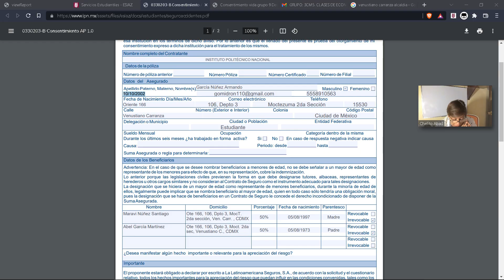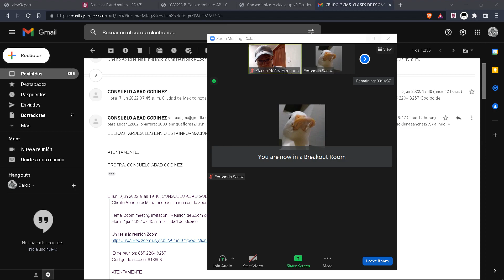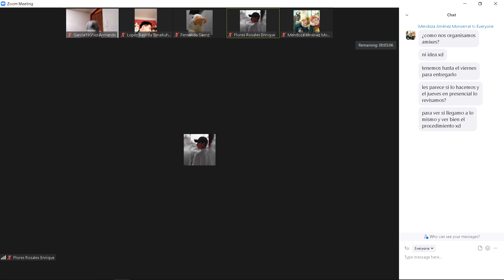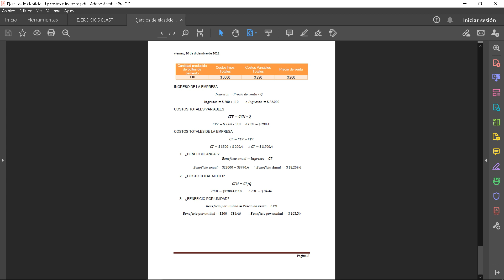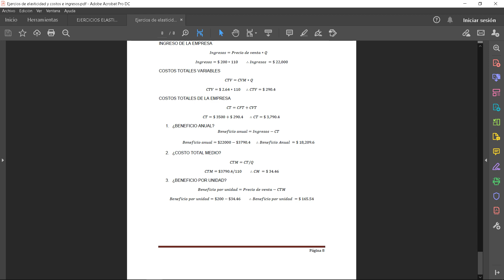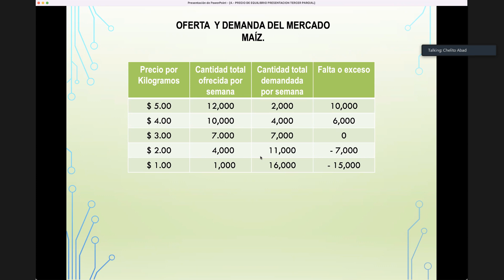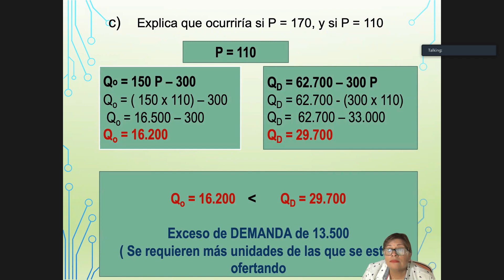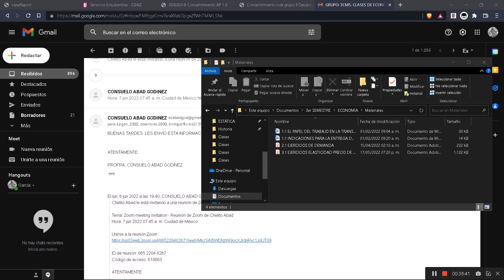1.16 Ejercicios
ESIA ZACATENCO